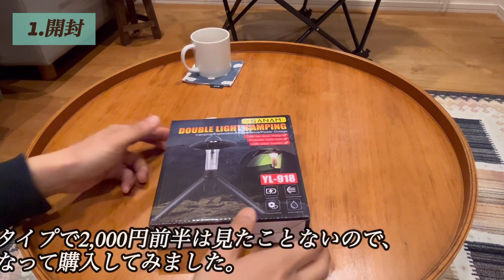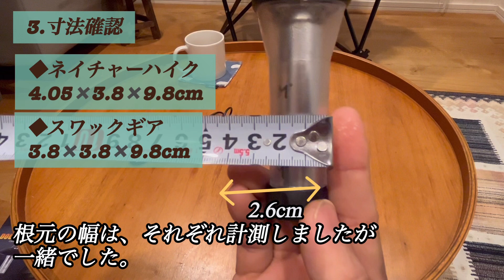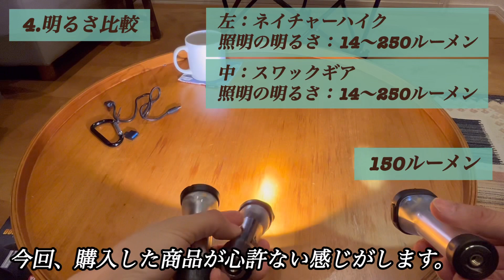【LEDランタン】ついにこの値段で買える時代が来たのか？ 見て損はない。キャンプギア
ブランド: SWAG GEAR

ランタン LEDランタン
フラッシュライト
懐中電灯
アウトドア キャンプ用
2WAY 2600mAh
充電式
250LM
高輝度 9.8cm
超ミニサイズ
最大約120時間持続